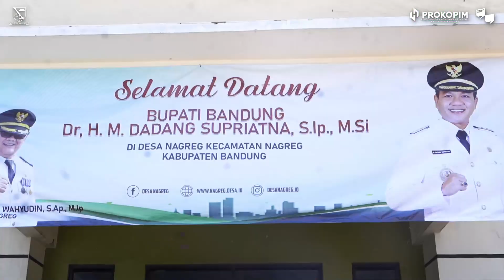Rembug Bedas ke-51 Desa Nagreg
Bupati Bandung @dadangsupriatna kembali menggelar Rembug Bedas sebagai wahana menampung aspirasi sekaligus mencari solusi atas permasalahan yang muncul di tengah masyarakat.

Bertempat di Aula Desa Nagreg, Kecamatan Nagreg bupati menyampaikan progres capaian sejumlah programnya, seperti program insentif bagi guru ngaji, pinjaman modal bergulir tanpa bunga dan jaminan serta tiga muatan lokal.

Setelah Rembug Bedas di Desa Nagreg, Kecamatan Nagreg, Dadang Bersama jajarannya juga hadir pada Rembug Bedas ke – 52 di Desa Waluya Kecamatan Cicalengka dan Rembug Bedas ke – 53 di Kelurahan Rancaekek Kencana Kecamatan Rancaekek.